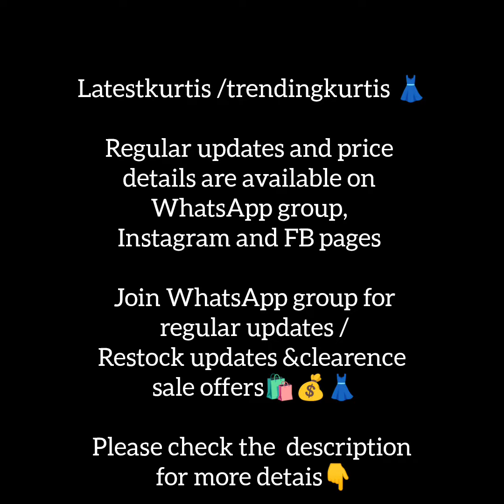churidar materials /ajarakprint cotton /batik silk/vichitra silk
👆 Send the selected dress pic on WhatsApp to order

Regular updates and price details are available on WhatsApp group, Instagram and FB pages👇

👆kurtis group

👆churidar material group

👆Saree & setmund group

👆watches ⌚⌚group

👆embroidery work cotton nighty group

 All affordable price💰💰 please join all Groups for new stock updates 👗